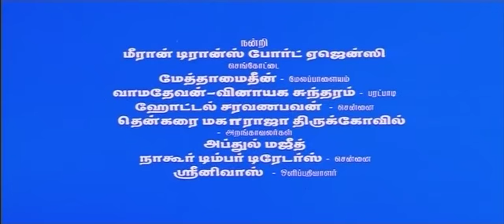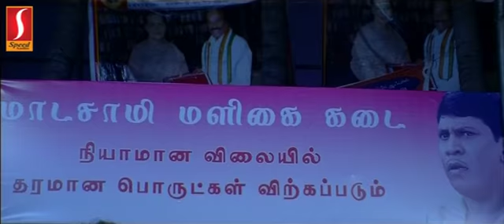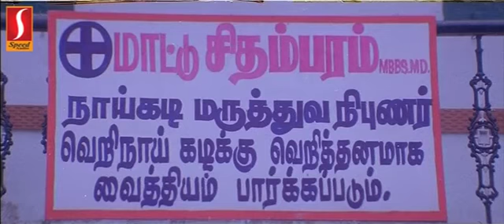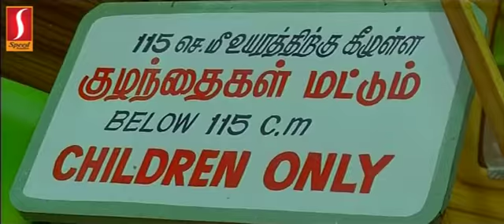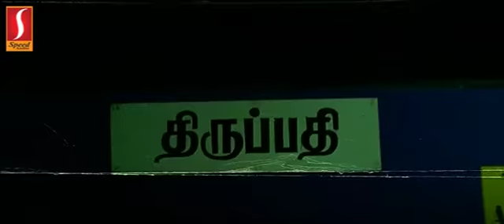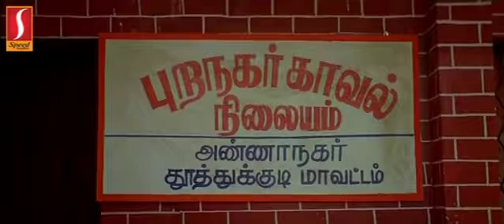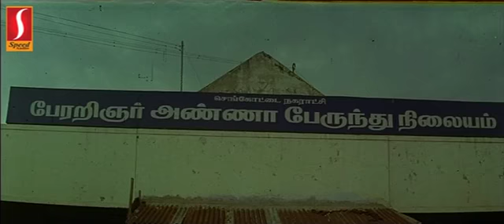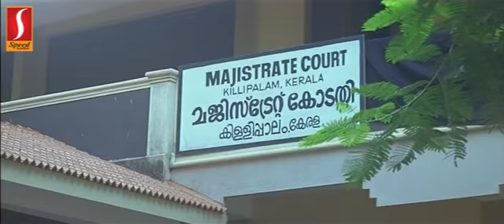Kee Mu | Tamil Full Movie | Majith | Thambi Ramaiah, Hassan, Sarika, Vadivelu, Soori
Saravanan works as a delivery boy at a meat stall. Ramya, the daughter of an affluent man, taunts him initially but eventually professes her love for him.
Directed by Majith
Produced by M. S. Yakobubeen
Written by Majith
Star: Thambi Ramaiah ,Hassan, Sarika